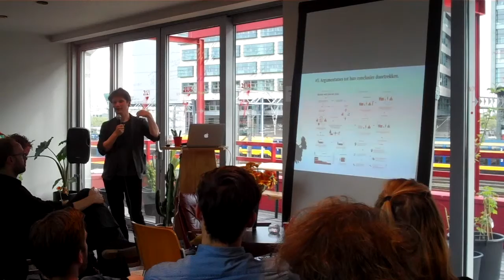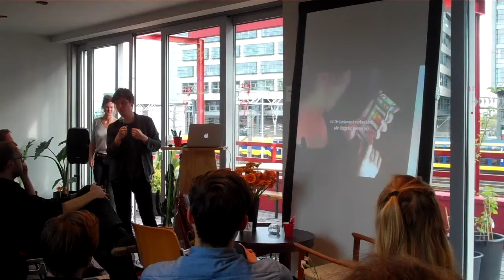Out Of Office #2 - Edwin Gardner voorspelt de toekomst van werk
Socioloog Edwin Gardner werkt bij Monnik, een denktank die zich bezig houdt met het maken van toekomstvoorspellingen. Daarbij gebruiken ze een andere methode dan je van de gemiddelde futurist gewend bent: ze extrapoleren niet (alleen) de technologische ontwikkelingen, maar vooral ook de sociale.

Deze presentatie vond plaats tijdens de Out of Office #2, een maandelijkse bijeenkomst die Kennisland organiseert om actuele maatschappelijke vragen beter te begrijpen.